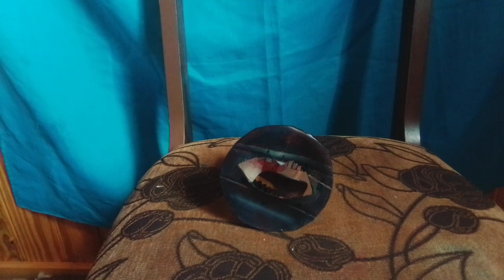asmr preichimento labial